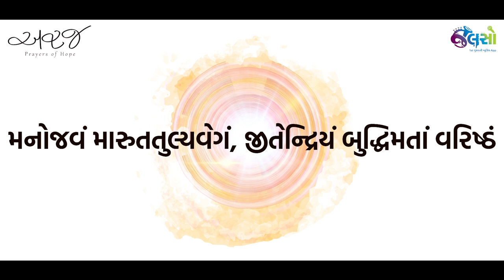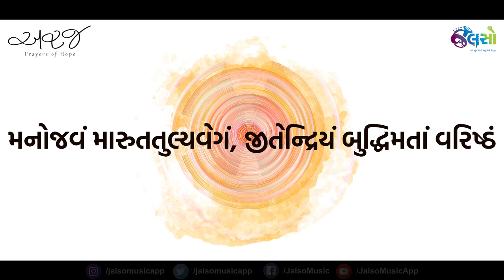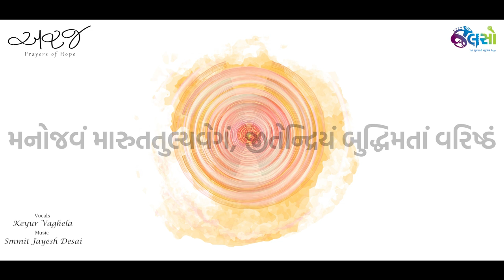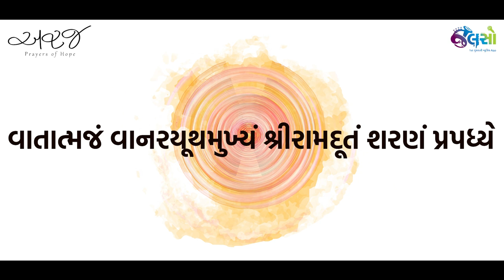Jalso | Araj - Prayers of Hope | Hanuman Mantra (Mantra Chanting 2022)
अश्वत्थामा बलिव्र्यासो हनूमांश्च विभीषण:।
कृप: परशुरामश्च सप्तएतै चिरजीविन:॥
सप्तैतान् संस्मरेन्नित्यं मार्कण्डेयमथाष्टमम्।
जीवेद्वर्षशतं सोपि सर्वव्याधिविवर्जित।।
આ શ્લોકની પહેલી બે પંક્તિઓનો અર્થ છે કે અશ્વત્થામા, બલિ, વ્યાસ, હનુમાન, વિભીષણ, કૃપાચાર્ય અને ભગવાન પરશુરામ સાતેય મહામાનવ ચિરંજીવી છે. તથા બીજી બે પંક્તિઓનો અર્થ છે કે જો આ સાત મહામાનવો અને આઠમાં ઋષિ માર્કન્ડેયનું નિત્ય સ્મરણ કરવામાં આવે તો શરીરનાં તમામ રોગ સમાપ્ત થાય છે અને શતાયુ એટલે કે ૧૦૦ વર્ષની આયુ પ્રાપ્ત થાય છે.
જલસો મ્યુઝીક એપ પર મંત્રો રૂપી ઘણી અરજો રજુ કરી છે. ભક્તિમય થઇ જાઓ જલસોના ભક્તિ મંત્રો સાથે.